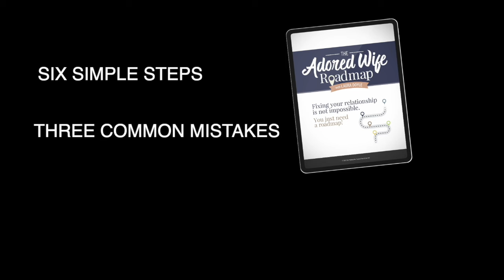My Husband is In Love With Someone Else - Empowered Wife Podcast with Laura Doyle EP# 207